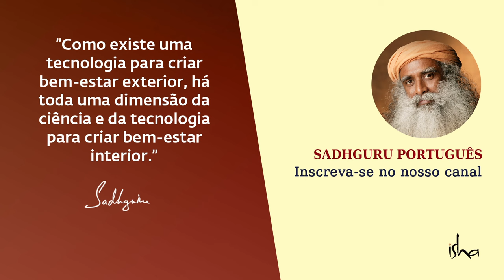Semana de 70 horas de Narayana Murthy ou de 3 dias de Bill Gates? | Sadhguru Português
Sadhguru responde a uma pergunta sobre o equilíbrio entre vida pessoal e profissional e analisa os comentários recentes de NR Narayana Murthy e Bill Gates sobre o número de horas que os jovens profissionais devem trabalhar por semana.